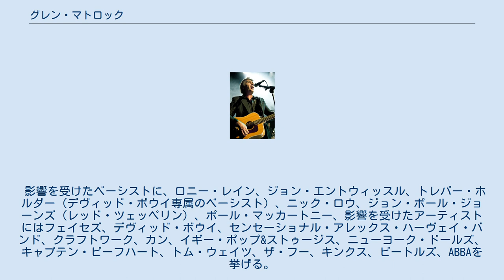グレン・マトロック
セックス・ピストルズのメンバー
グレン・マトロック（Glen Matlock、1956年8月27日 - ）は、イギリスのミュージシャン。
セックス・ピストルズのオリジナルメンバー。
シド・ヴィシャス加入以前、及び1996年の再結成以降のベーシストとして活動。
 ピストルズの楽曲の半数以上を作曲し、ライブでも「ライアー」などでタイトにグルーヴするベースラインを弾いている。
しかし他のメンバーと比べ演奏能力や向上心があり世間的常識もあったため、メンバー内で浮いた存在となってしまう。
特にジョニー・ロットンとの仲は最悪となり、1977年の『勝手にしやがれ!!』のレコーディング前に脱退。
 バンド・マネージャーのマルコム・マクラーレンは、表向きにはプレスにマトロックの脱退理由を「ポール・マッカートニーのファンであることが判明したため」と説明した。
「実際、バンドとしては、演奏ができるよりは出来ない方がよいのだ」と確信を持って語るマクラーレンの発言からして、唯一演奏能力の高いマトロックの脱退と、演奏能力ゼロのシド・ヴィシャスの加入は必然と言える。
 その後ミッジ・ユーロらと共にリッチ・キッズを結成、さらにイギー・ポップのバックミュージシャンとして参加するなどした。
またピストルズにおける自分の後釜となったシド・ヴィシャスとは最後まで友好的な関係を続け、彼を支援するための期間限定バンド「ヴィシャス・ホワイト・キッズ」にもダムドのラット・スケイビーズらと参加・協力した。
他にも多数のバンド・アーティストの作品・ライヴに参加している。
 クラッシュのジョー・ストラマーにミック・ジョーンズを初めて紹介したのもマトロックであり、マトロックのピストルズ脱退後、ジョーとミックはポール・シムノンの代わりにクラッシュに入れようと真剣に考えていたが、断わる。
ザ・ジャムからも声がかかるが、スーツを着ることを嫌い断わる。
 一方、ピストルズはシド・ヴィシャス加入後、ロックンロール・サーカスを繰り返した後、アメリカツアーを最後に空中分解することとなる。
後年、スティーヴ・ジョーンズが「グレンの脱退がなければピストルズもあんなに早くは解散しなかった」と語った通り、マトロックの脱退がピストルズにとって大きな損失であったことを示している。
 「勝手にしやがれ!!」に関しては「アナーキー・イン・ザ・U.K.」以外はレコーディングに参加していないが、2000年に行われたインタビューで本作を「ラジオで1曲だけ聴くと凄くいいと思う。でもアルバムを通して聴くと、ちょっと平板というか。僕がいたら、もっとカラフルにできてたかも」と語っている。
また「僕がとどまっていたとしても、せいぜいあと1枚のアルバムが作れたかどうか、って感じてる」とも話している。
 1996年ピストルズ再結成時から、マトロックはベーシストとして復帰した。
 1989年出版の自叙伝『オレはセックス・ピストルズだった』で当時のピストルズの内幕を打ち明けた。
 2010年、既に亡くなって久しいロニー・レインの後任としてフェイセズの再結成にベーシストとして参加。
 高い作曲能力を持ち、「アナーキー・イン・ザ・U.K.」「ゴッド・セイヴ・ザ・クイーン」「プリティ・ヴェイカント」（二番の二行分をロットンが作詞した以外は作詞も担当）などの代表曲を一人で作曲し、ピストルズのヒットナンバーに貢献した。
 影響を受けたベーシストに、ロニー・レイン、ジョン・エントウィッスル、トレバー・ホルダー（デヴィッド・ボウイ専属のベーシスト）、ニック・ロウ、ジョン・ポール・ジョーンズ（レッド・ツェッペリン）、ポール・マッカートニー、影響を受けたアーティストにはフェイセズ、デヴィッド・ボウイ、センセーショナル・アレックス・ハーヴェイ・バンド、クラフトワーク、カン、イギー・ポップ&ストゥージス、ニューヨーク・ドールズ、キャプテン・ビーフハート、トム・ウェイツ、ザ・フー、キンクス、ビートルズ、ABBAを挙げる。